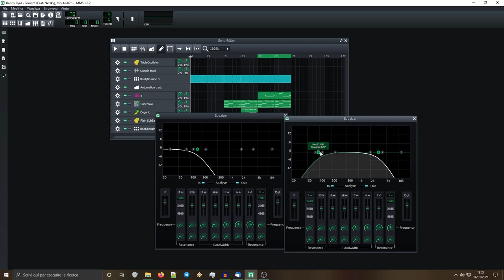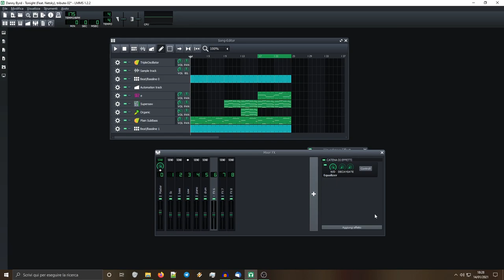Compressione Parallela su LMMS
Una delle tecniche più usate in tutti i generi della musica commerciale!

Consiglio extra: in alcuni casi, è possibile applicarla al canale Master, per dare un tocco finale di ulteriore saturazione e riduzione dei picchi.